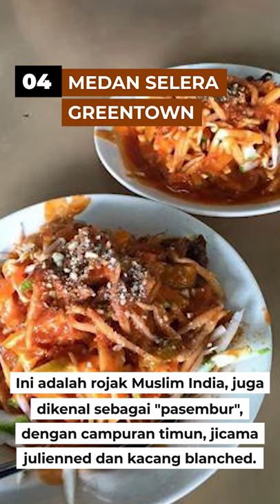Ada 10 Jenis Rojak Utama, Berapa Anda Kenal?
Bermacam Rojak yang wujud, tapi mana nak dapat yang Ori? Tengok dan jom beli!